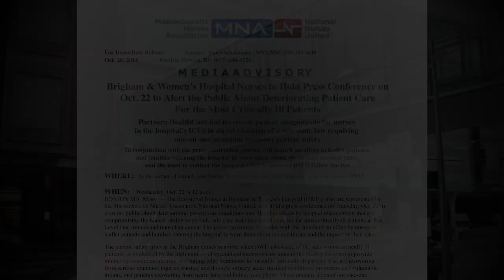Brigham and Womens Press Conference - Deteriorating Patient Care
Brigham & Women’s Hospital Nurses Hold Press Conference on Oct. 22 to Alert the Public About Deteriorating Patient Care For the Most Critically Ill Patients